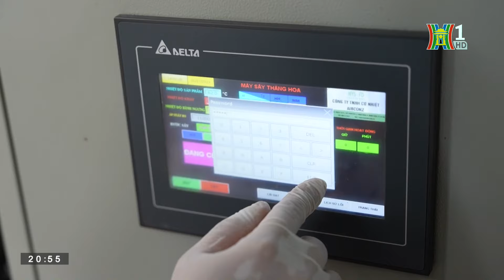Ướp trà sen Tây Hồ | Nhịp sống Hà Nội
Trà sen Tây Hồ từ lâu được mệnh danh là “thiên cổ đệ nhất trà”, không chỉ bởi hương vị thanh tao khác biệt, mà đó còn là sự tỉ mỉ trong từng công đoạn tạo ra chúng. Sen dùng ướp trà là sen Bách Diệp, là loại sen nhiều cảnh nhỏ, màu hồng phớt, chúm chím nụ. Sen được hái từ sáng sớm, khi mặt nước còn hơi sương để đảm bảo độ tươi và giữ trọn vẹn được hương vị của hoa. Qua bàn tay khéo léo cùng sự tỉ mỉ của người thợ đã tạo ra thức uống thơm ngon, đậm đà, mang hương vị đặc trưng của đất Hà thành.